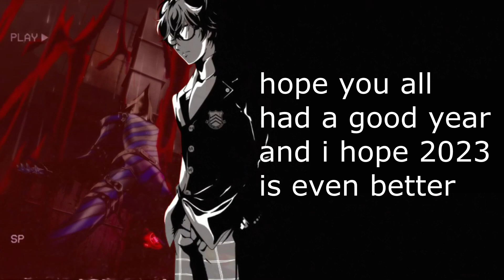THANK YOU FOR 340+ SUBSCRIBERS AND HAPPY NEW YEAR